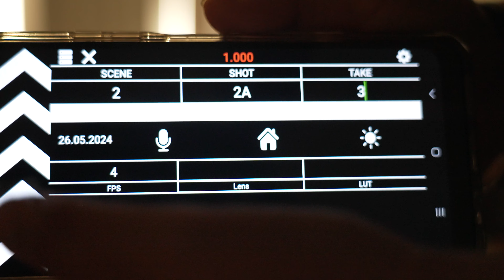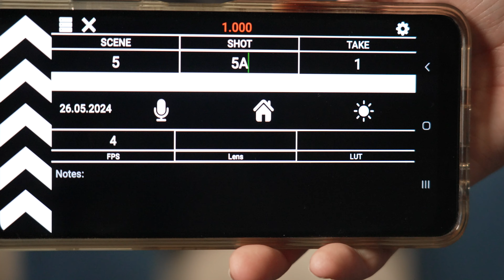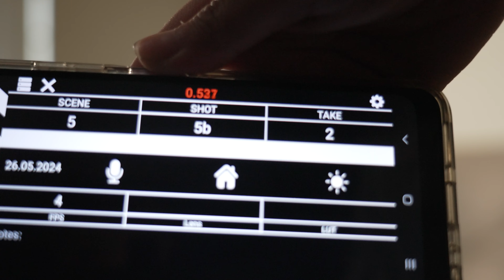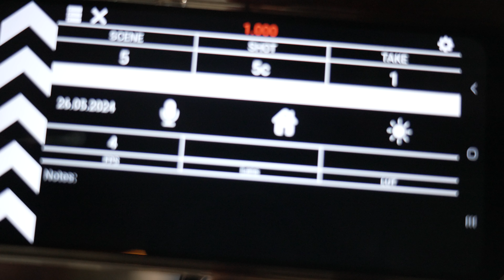Dreamlike State Dallies